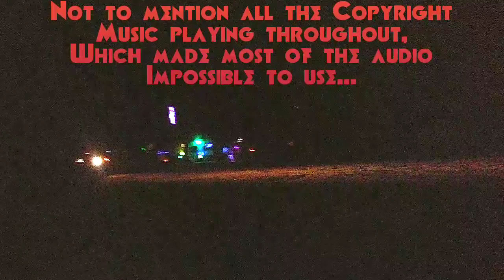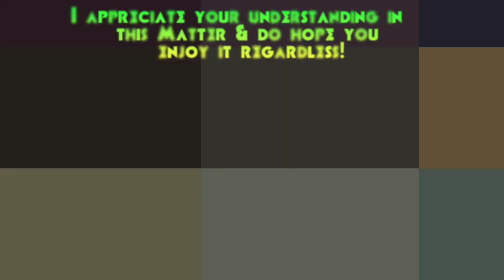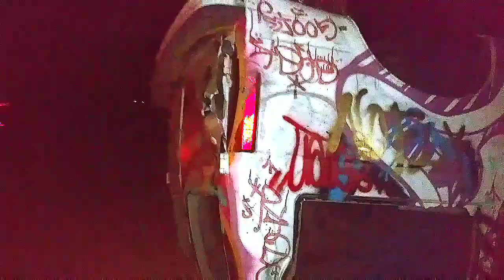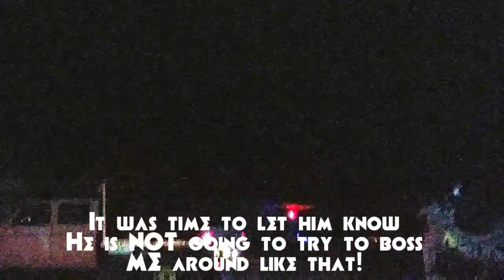FOUND WHAT... WHERE!?! 🤫🥳 Full-time RV Living & Life Vlog 🌎🚐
Hey YouTubers! What did we find? A Rave you say? Where? 🤫 That's TOP SECRET! But... Here's what I experienced! Enjoy! 😊

Wanna know more about me? Check out the Link for this Video: "Getting to know me":